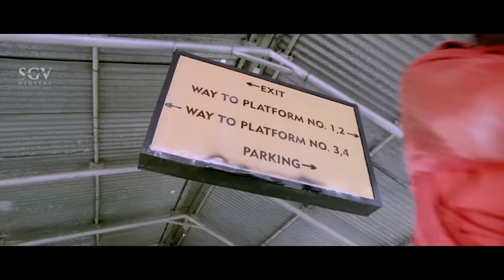Rowdies attack on Kiccha Sudeep in Railway Station | Rachita Ram | Kannada Best Scenes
Watch Kannada Scene from the Kiccha Sudeep Kannada Movies on SGV Sudeep Hits Channel..!!

Visit Our Other Sri Ganesh Video Channels :--